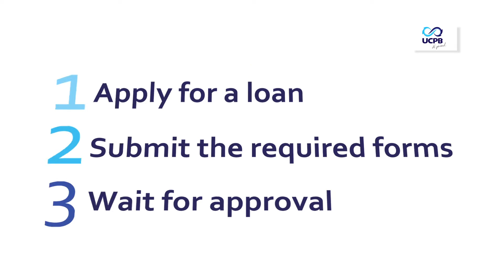UCPB OMNIBUS Online 120816